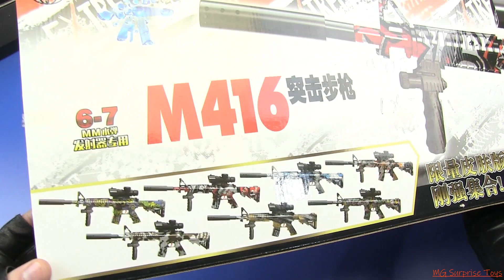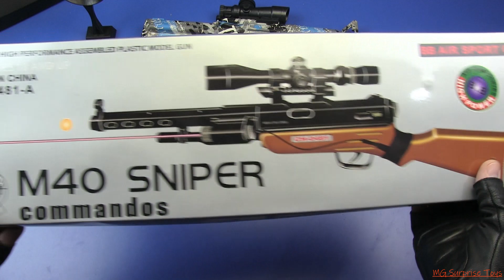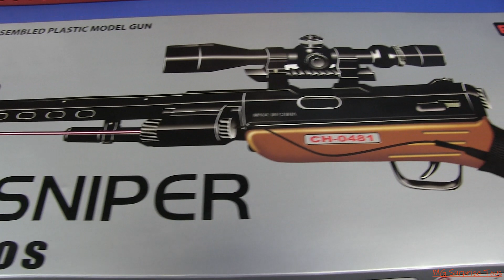Airsoft and Soft Bullet Guns - M40 SNIPER commandos , M416 Military Toys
NEW GUNS TOYS ! M416 Soft Bullet , Airsoft M40 SNIPER commandos - Box Of Toys !@MGSurpriseToys @MGguntoys